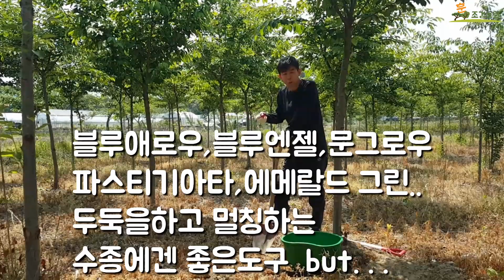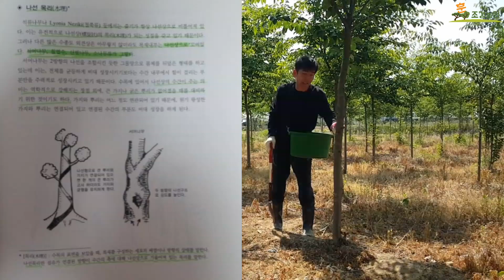혼자서 가뿐하게 하루 오천평 땅파고 비료줄수있는 꿀팁~!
땅파고 비료주는작업 힘드셨죠?
이제부터 땅을팔땐 막삽이 아닌
미니삽으로~~^^
너무 편합니다~~ㅎ ㅎ